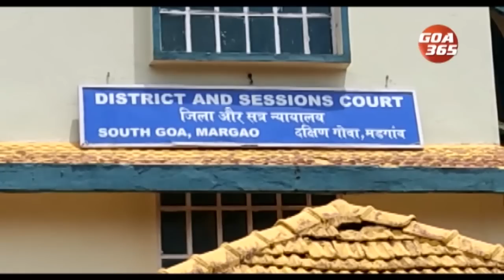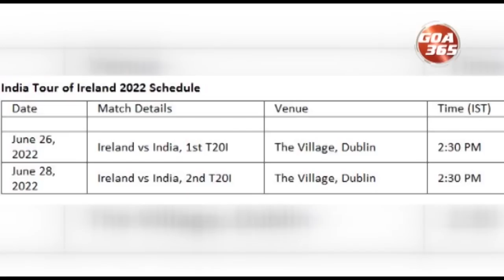GOA365 KONKANI KHOBRO 18TH JUNE 2022